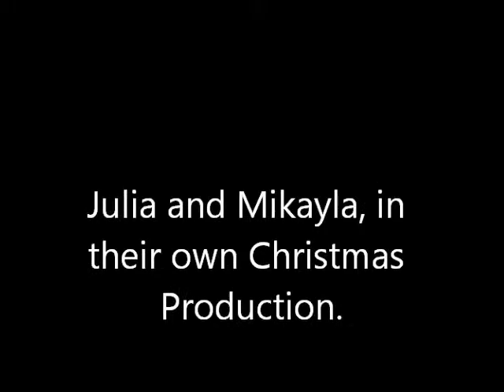santa vs elf